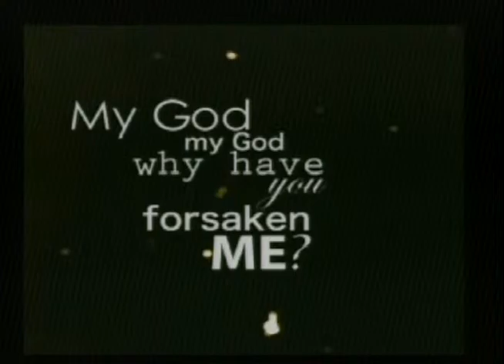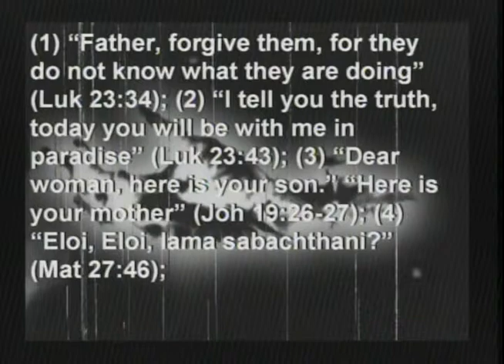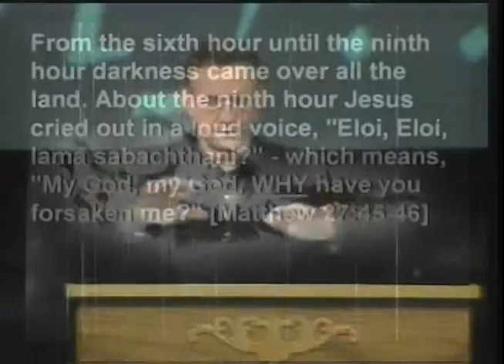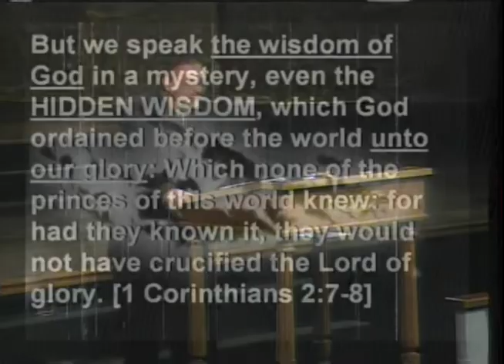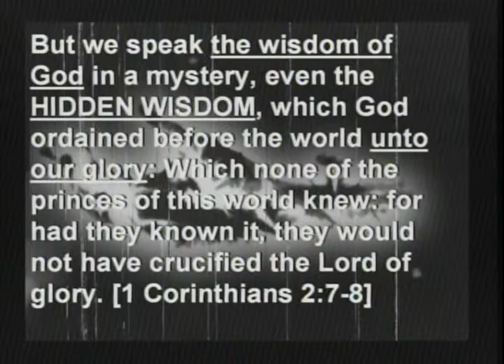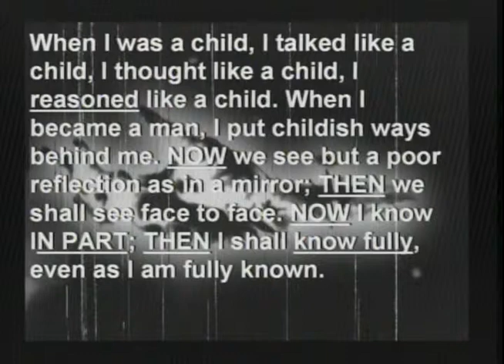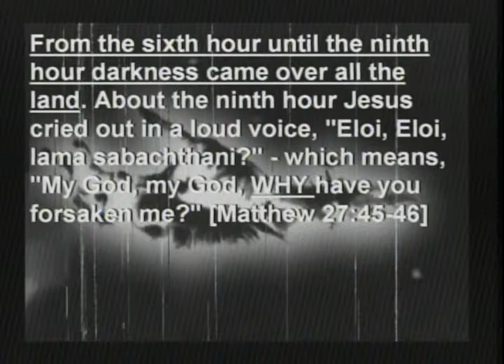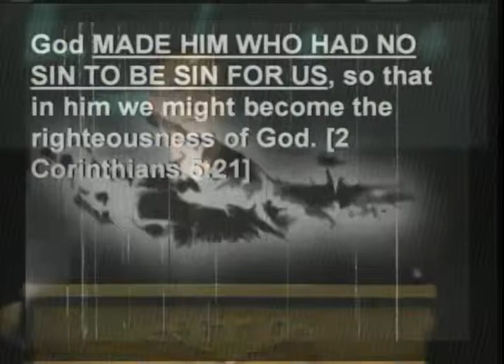Why Did Jesus Cry Out ‘Why?’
Why Did Jesus Cry Out ‘Why?’ – audio video notes. There are so many questions in life that do not have clear answers. Why is there so much pain in this world? Why is there so much divorce, and why is there so much abuse? Sadly why do so many good people die young? I wonder if you ever felt like Jesus must have felt on a cross when he cried out, My God, my God, WHY???